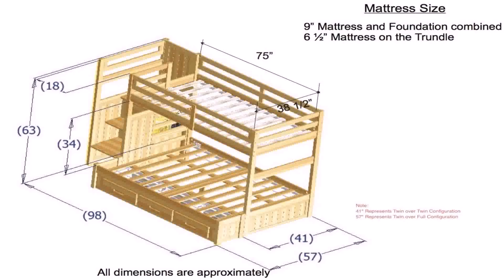Loft Bed With Storage Plans - Gif Maker DaddyGif.com (see description)